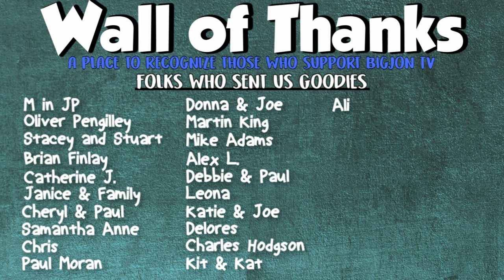Sipsby Unboxing & Tasting Teas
On today's video we are unboxing our newest Sipsby bow. We love this tea subscriptions box and have found some new favorite flavors through it. If you would like you get your own use our code!

Get $5 off your first box with code: Jon5

Jon & Jess
BigJon TV
420 West 4th Street #964

Hey, if you made it this far comment with your favorite type of tea